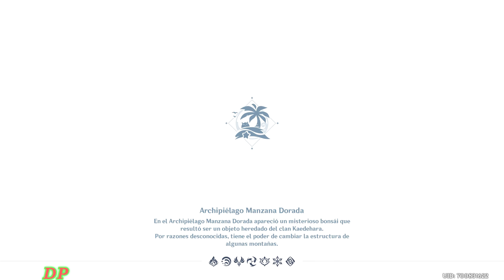Genshin Impact - Evento Una Travesía Estival III - Canción Ardiente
MIRA EL NUEVO EVENTO UNA TRAVESÍA ESTIVAL🍎Parche 2.8

Plantas e instrumentos, notas musicales y recuerdos, familiares y viejos amigos...Todos son una parte fundamental de la música de Xinyan. Debe de haber un motivo por el que su ilusión haya aparecido en una isla tan especial.

Evento Una Travesía Estival III - Canción Ardiente